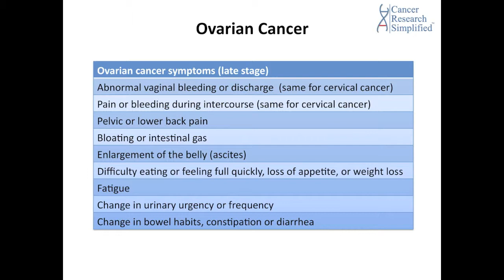#20 | OVARIAN CANCER SYMPTOMS | by Cancer Education and Research Institute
Ovarian cancer and cervical cancer is often confused with each other. In this episode we discuss ovarian cancer symptoms. We also explain symptoms that are similar to cervical cancer symptoms.

~ BECOME A CERI MEMBER ~
Become a CERI Golden Hearts Member, and enjoy many benefits:

Support our cause – any amount is helpful to support our free educational programs